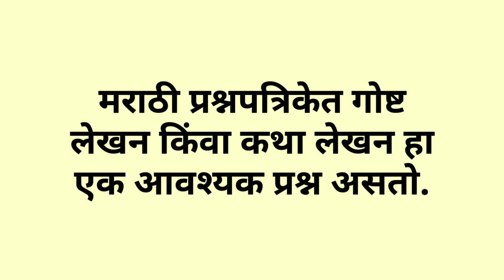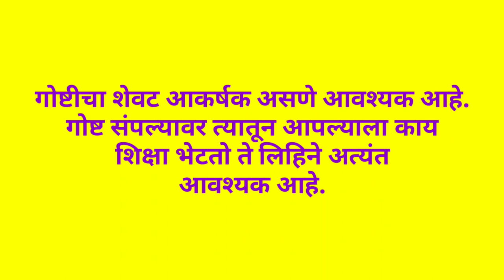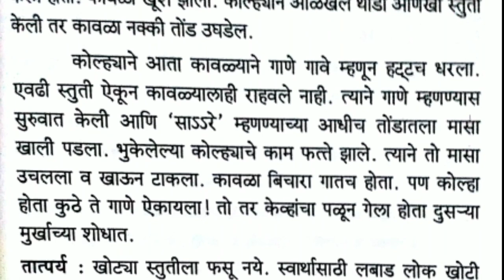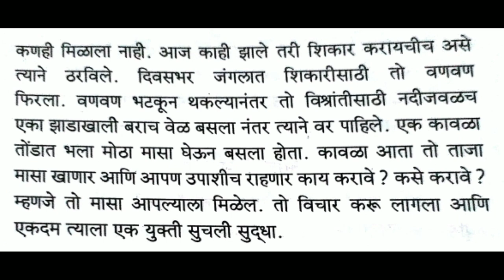कथा लेखन /Story Writing in Marathi [BASED ON NEW SYLLABUS] FOR CLASS X